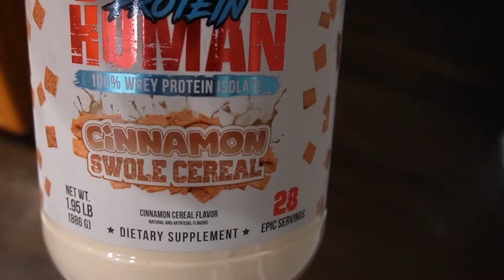Full Day of Eating + How to grow your Chest and Tris